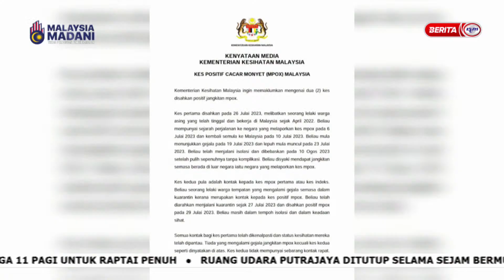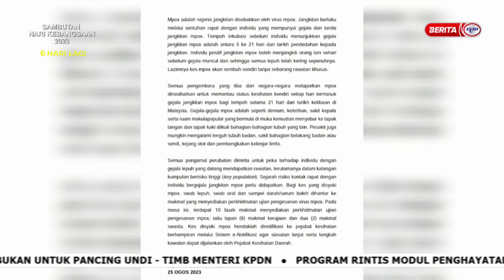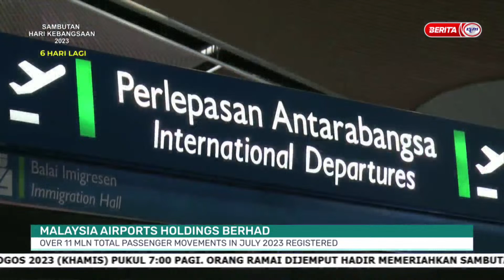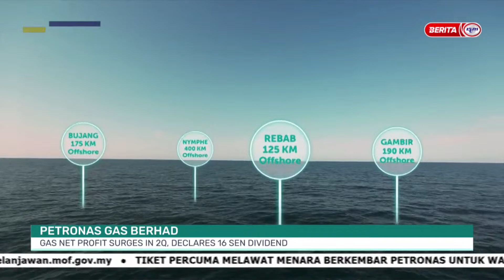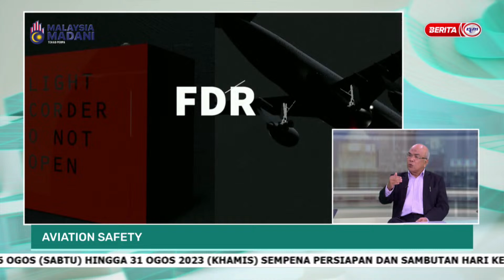25 OGOS 2023 - MALAYSIA TONIGHT